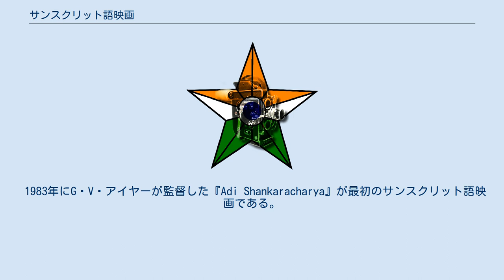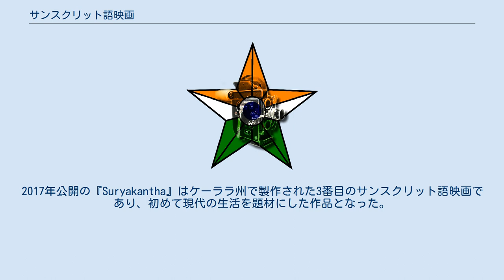サンスクリット語映画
インドの映画_(言語別)
サンスクリット語映画（サンスクリットごえいが、Sanskrit cinema）とは、インドの映画のうちサンスクリット語で製作された映画を指す。
インド映画の歴史上8本しか製作されておらず、他の言語映画のような独自の映画産業は存在しない。
 1983年にG・V・アイヤーが監督した『Adi Shankaracharya』が最初のサンスクリット語映画である。
同作は第31回ナショナル・フィルム・アワードで最優秀長編映画賞、最優秀脚本賞、最優秀撮影賞、最優秀音響監督賞を受賞している。
アイヤーは1992年に2本目のサンスクリット語映画『Bhagavad Gita』を監督し、ナショナル・フィルム・アワード最優秀長編映画賞を受賞した。
2015年、22年振りにサンスクリット語映画が製作され、『Priyamanasam』はケーララ州で初めて製作されたサンスクリット語映画となり、ナショナル・フィルム・アワード最優秀サンスクリット語長編映画賞を受賞し、ゴア州で開催された第46回インド国際映画祭で上映された。
2016年には社会問題を題材にした『Ishti』が製作され、第47回インド国際映画祭パノラマ部門で上映された。
2017年公開の『Suryakantha』はケーララ州で製作された3番目のサンスクリット語映画であり、初めて現代の生活を題材にした作品となった。
同作はケーララ州映画批評家協会賞の審査員特別賞を受賞している。
『Anurakthi』は最初の3Dサンスクリット語映画であり、同時に歌唱シーンが描かれた最初のサンスクリット語映画でもある。
同作は第48回インド国際映画祭で上映されている。
2018年には初のサンスクリット語アニメ映画『Punyakoti』が製作された。